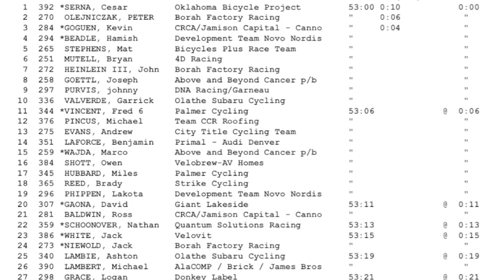JMSR 2018 Elite 1/2 Criterium